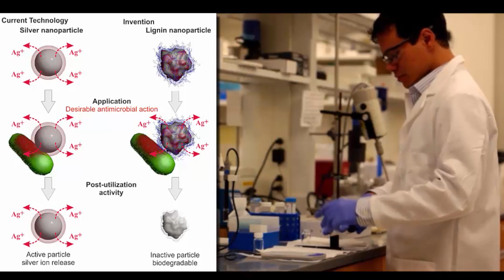2015 Lemelson-MIT National Collegiate Student Prize Competition Winners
Introducing the 2015 National Collegiate Student Prize Competition winners for their inventive solutions in healthcare, food and agriculture, consumer devices and transportation. Learn more about them and their work at lemelson.mit.edu/studentprize